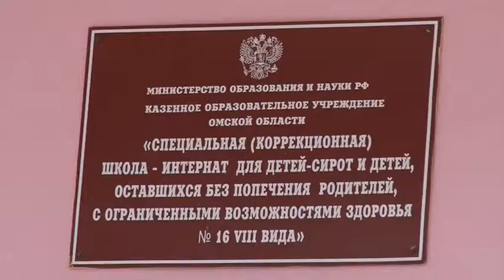Подготовка к учебному году в Специальной коррекционной школе интернате №16